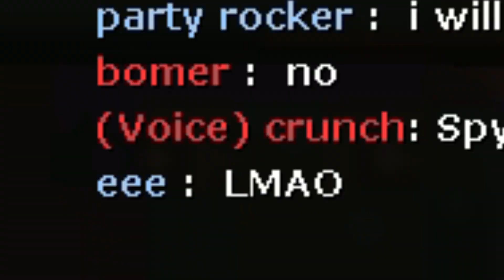PERISH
Special thanks to my patron:
Ggmin
Game is Team Fortress 2

Please do not recreate or repost my videos or introduce them in any kind of compilations. You can use them as memes tho.